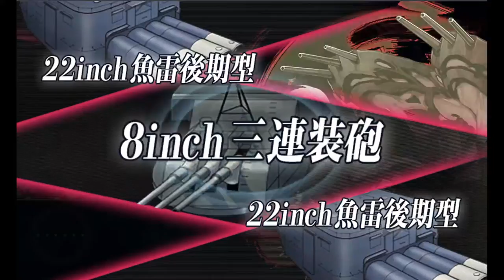Kantai Collection Guide: Quest B177 World 7-2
Simple enough, although you do need to clear the first bar as per usual